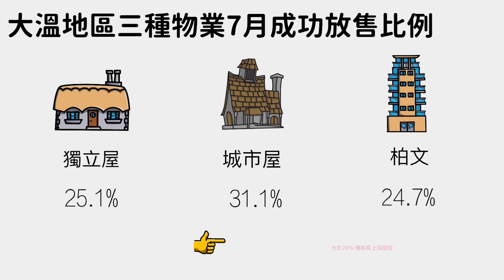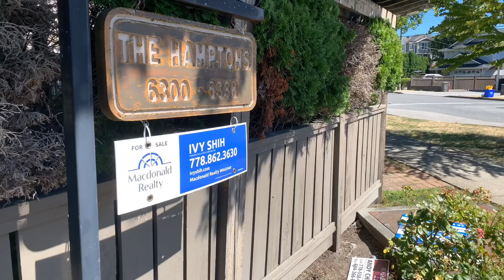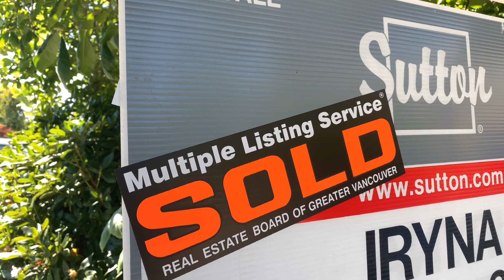溫哥華地產疫情期間火熱